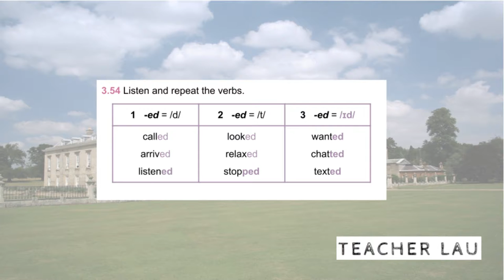7B 3.54 Pronunciation: past simple - regular verbs: -ed endings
Audio from coursebook English File 3E, Elementary - 7B 3.54 Pronunciation: past simple - regular verbs: -ed endings